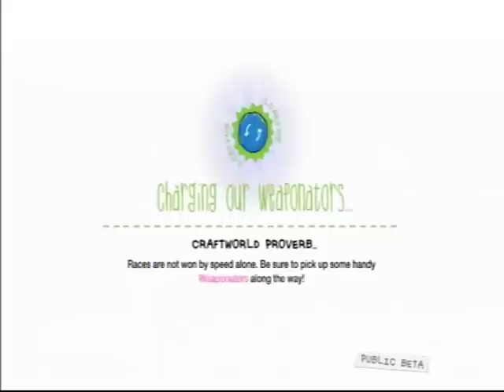Little Big Planet Karting: FPS mini-game (By HYMANATOR)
It seems LBPK has taken an extreme turn from Kart racing now...we have FPS minigames too! Kinda glitchy but pretty fun.